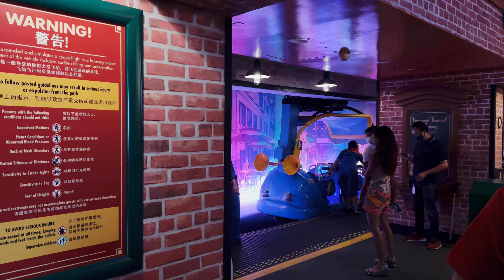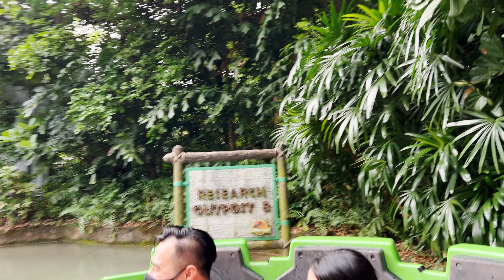Universal Studios | Theme Park | Singapore | SimplyLAMS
Universal Studios Singapore is a theme park located within the Resorts World Sentosa at Sentosa, Singapore. It features 28 rides, shows, and attractions in seven themed zones. It is one of the six Universal Studios theme parks around the world.